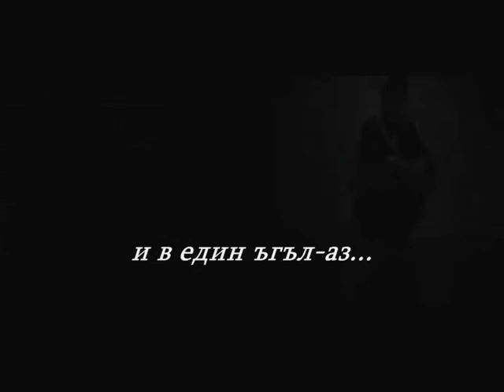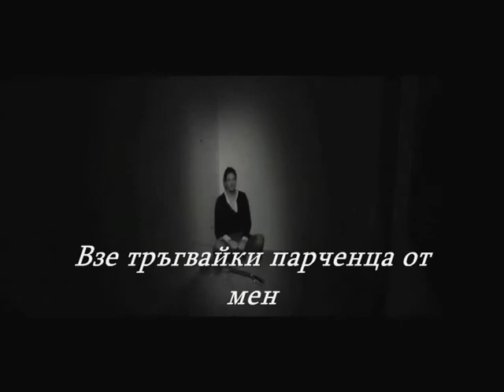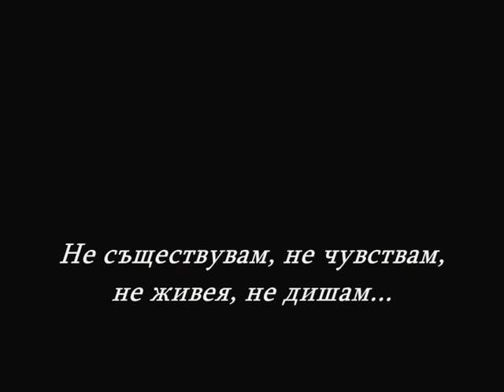Nino-To Refren (bulgarian translation)